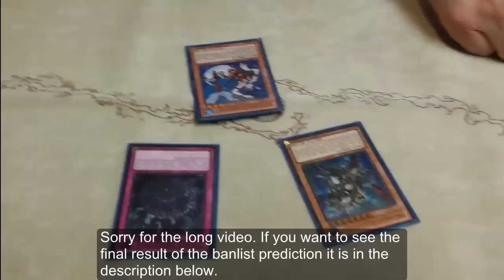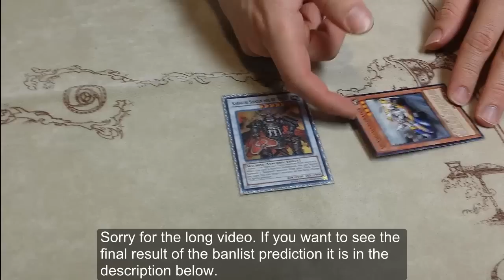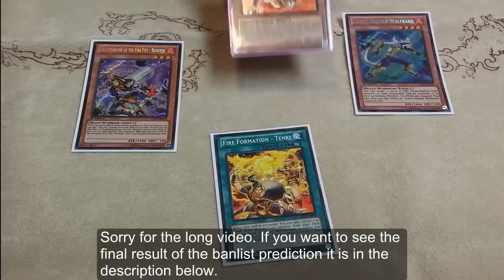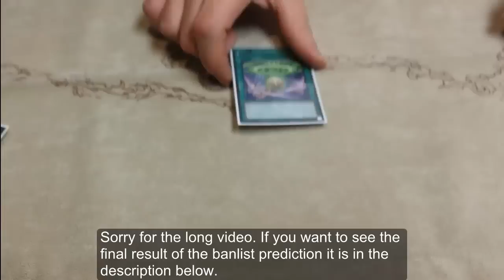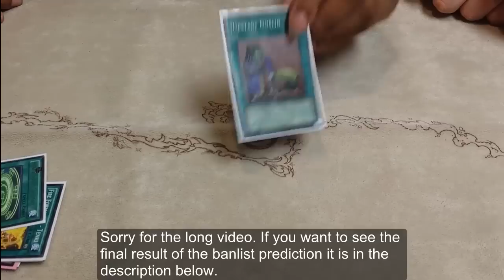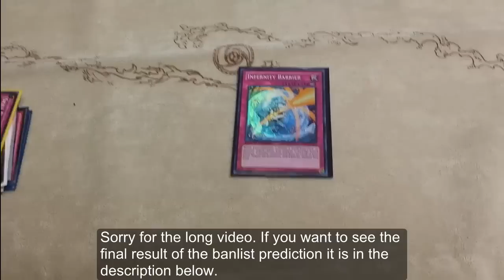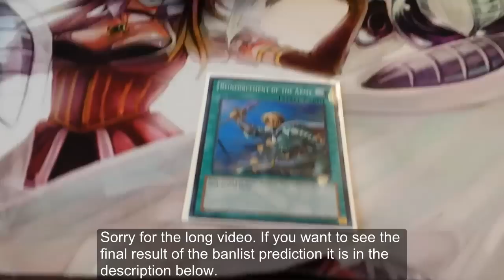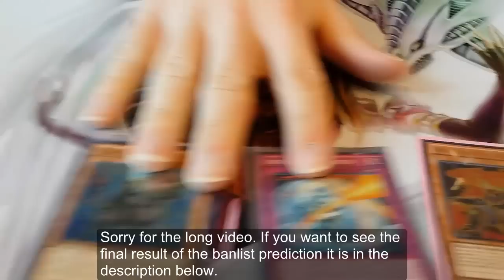April 2014 Ban List Prediction (Live)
For those of you who are new to my channel I am Yubel Mastery also known as Daniel. I am a Yugi-tuber / Let's player. What's different about my channel is that I post content daily, everyday I post Yugioh and other games. For those of you who want to see some Yugioh I have a series on my channel called Daily Duels in which each day I duel with a different deck. For those of you who came for Yubel then I have a series called Vitamin Y (Forever) where I duel with a different Yubel deck each day. For those of you who are interested in my other series; currently I'm doing a hand full of different things that I hope you will find to your enjoyment. Thank you for taking the time to watch my banlist prediction and please take the time to enjoy some of my other content.

(Spoiler)

Banned:
-nothing

Limited:
-Brotherhood of the Fire Fist - Bear
-Mermail Abyssteus
-Infernity Archfiend
-Upstart Goblin
-Reckless Greed
-Hieratic Seal of Convocation
-Hysteric Party
-Skill Drain
-Karakuri Shogun mdl 00 "Burei"

Semi-Limited:
-Abyss-Sphere
-Geargiagear
-Reinforcements of the Army

Unlimited:
-nothing